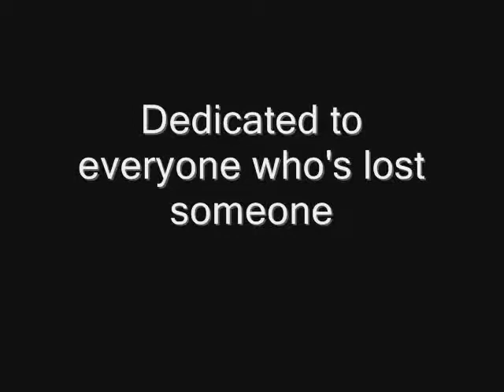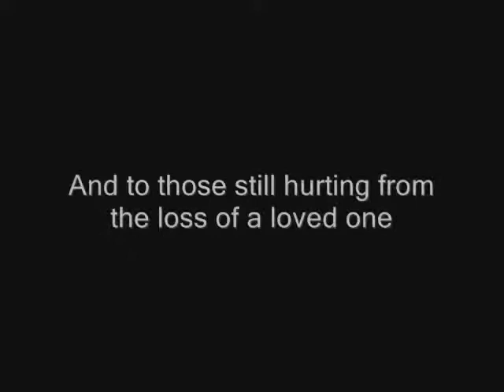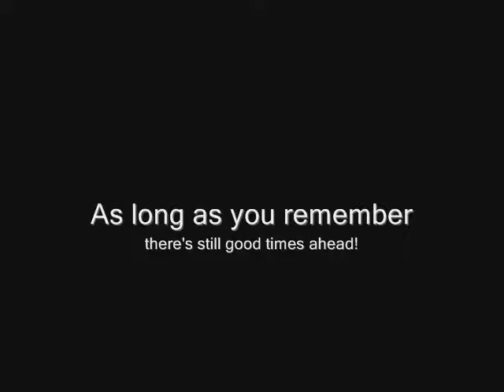Black Rat Pack - "Made In America"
Each and every friday, your favorite rappers' favorite rappers are dropping brand NEW music for the next 14 weeks! Tune in! Share! Retweet!

This week:
The Black Rat Pack go in on Jay-Z and Kanye West's "Made In America" from their "Watch The Throne" album. Featuring Big J & Lil' D!